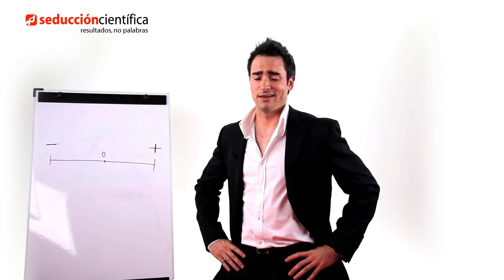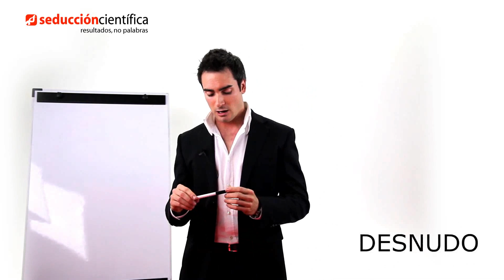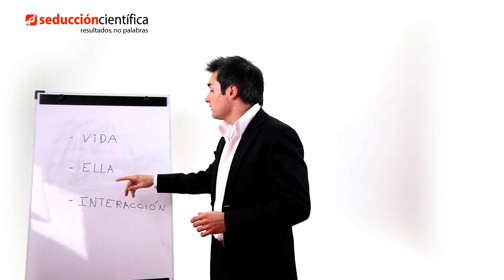Desnudo Direccional: No apto para seduactores. ¡Hazlo tuyo!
Trailer del didáctico de Pol Casanovas sobre su Desnudo Direccional